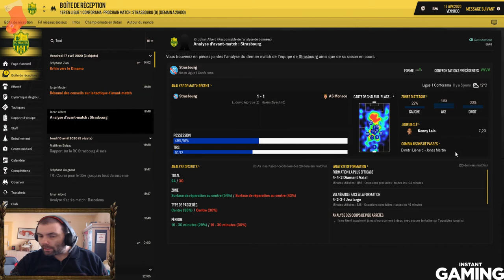FM 2019 | FC Nantes QUART DE FINALE RETOUR contre le BARCA | LDC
Plop à tous voici une vidéo FM19 saison avec le Fc Nantes et aujourd'hui c'est la Ligue des champions contre le Barca.N'hésitez pas à laisser un commentaire.